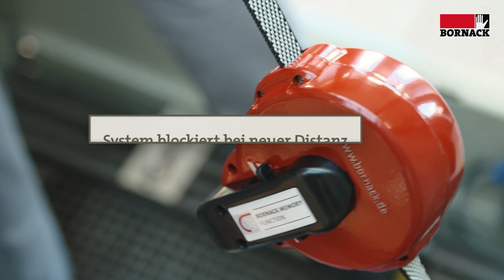BORNACK FALLSTOP SET ELEVATOR - de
Neuartiges Sicherungssystem mit doppelter Funktion dank BORNACK MEMORY FUNCTION.
Mit dem FALLSTOP SET ELEVATOR bringt BORNACK eine neue Generation Anseilschutz auf den Markt.
Bereits seit über 10 Jahren beliefert BORNACK eine Marktführer im Aufzugsbau mit Anseilschutz. In enger Zusammenarbeit mit OTIS, der Berufsgenossenschaft und BORNACK wurde eine neue Anseilschutzausrüstung entwickelt für:
Montage im Aufzugsschacht
Inspektionsarbeiten auf Kabinendächern

Die Grundidee ist es, insbesondere den Einzel-Arbeitsplatz bei der Inspektion und Wartung weitestgehend zu erhalten! Dies ist wird durch eine Weltneuheit erreicht:
Das BOOT Höhensicherungsgerät dient sowohl als Sicherungsgerät als auch als Rückhaltesystem. Ein ergonomischer Ganzkörpergurt vervollständigt das Sicherungssystem FALLSTOP SET ELEVATOR. Mit der mobilen vertikalen Anschlageinrichtung ROPE ANKER mit variablem Anschlagpunkt ist die perfekte Ergänzung für das Arbeiten im Aufzugsschacht gegeben.